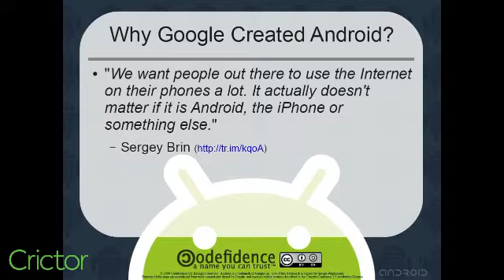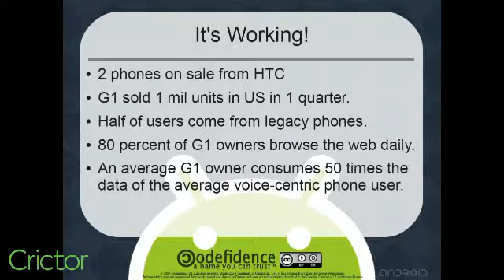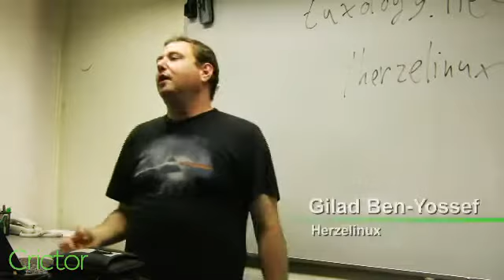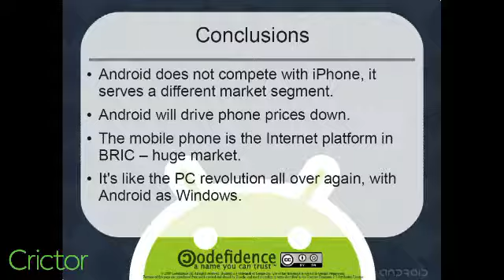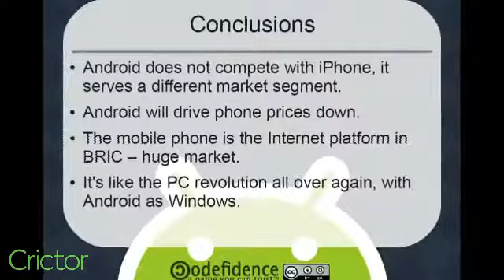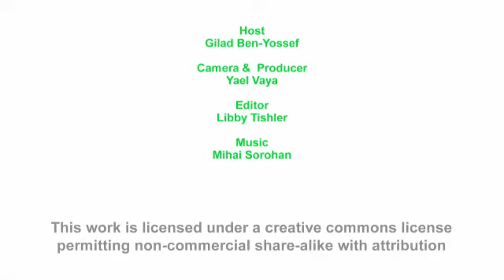Cricture 2: Do Androids Dream of Electric Sheep?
Cricture 2: Gilad Ben-Yossef speaks of the business opportunities the Android is opening, the projects explicit aims, why its already achieving them and how Open Source is positioned at the heart of it all. These and more on part 2.  For the full audio version of this Lecture please
The Lecture was given at the Herzelinux club.